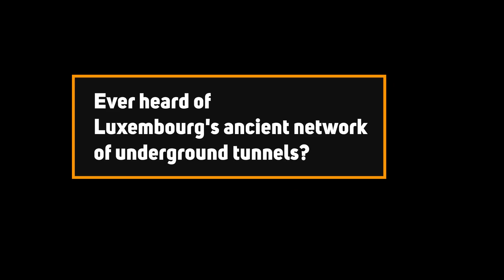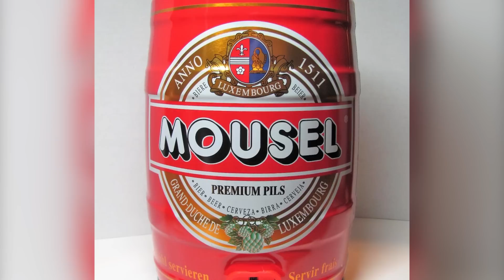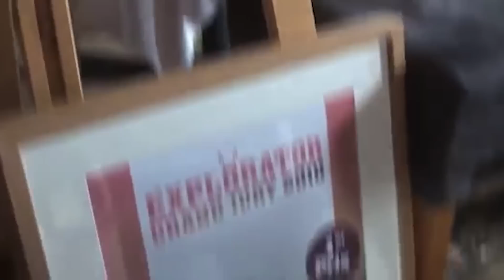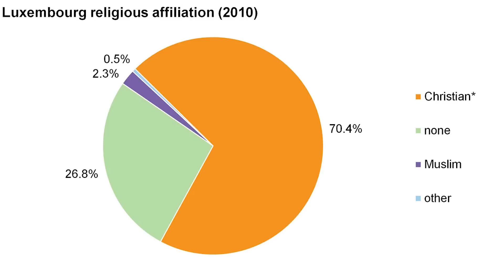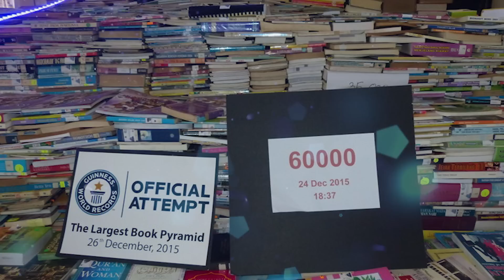Discover Luxembourg: Richest Country of Europe that Most People Don't Know Even Exists | 57 Facts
Discover Luxembourg, the richest country of Europe that most people don't know even exist.

Join us on a journey into the heart of Europe. In this video, we're uncovering the secrets of Luxembourg - a country with remarkable wealth, but astonishingly overlooked. Luxembourg boasts an impressive economic record, maintaining its title as the richest country in Europe. But, how much do we actually know about this compact gem?

From its astounding wealth to its captivating culture and history, we're bringing you 57 incredible facts about Luxembourg. How has such a small country amassed such prosperity? Why does Luxembourg remain relatively unknown despite its economic prowess? We answer all these questions and more. Prepare to have your mind blown as we explore Luxembourg - Europe's richest yet unappreciated country.